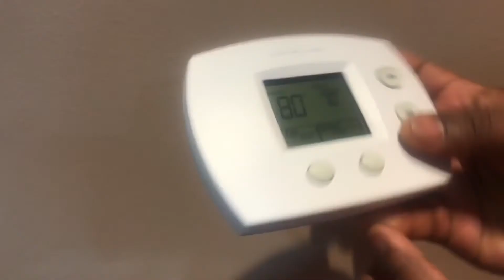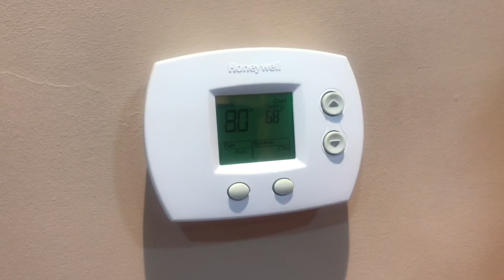Honeywell Ac thermostat installation in Telugu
pressure switch
Drain motor 3 pin
2 pin
lg top load washing machine
LG top load washer drain pump
washing machine filter
drain water valve rubber seal set